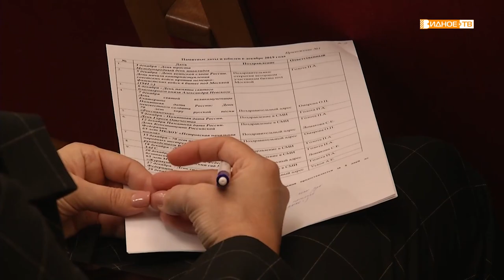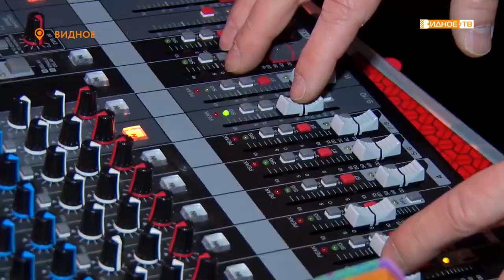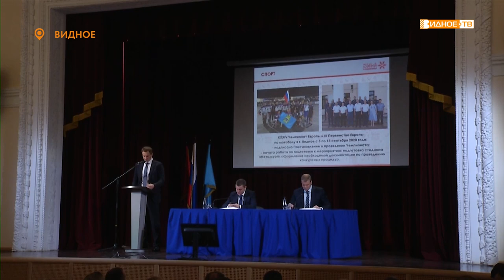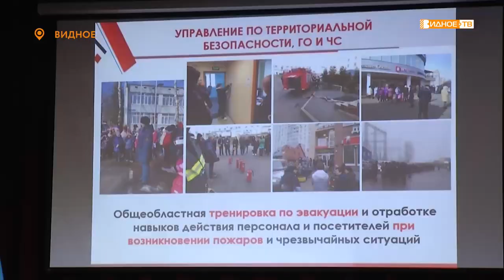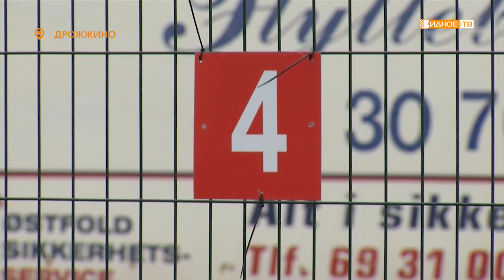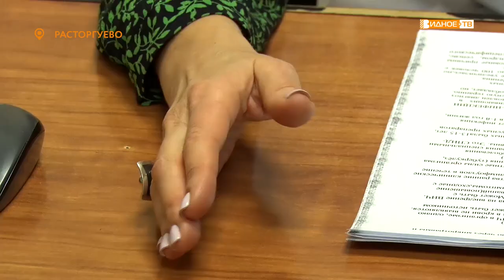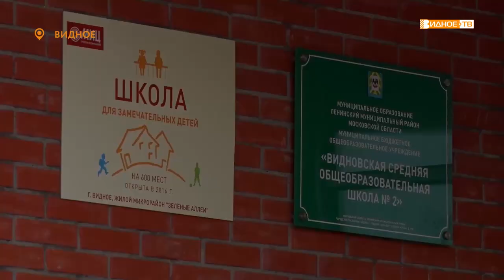Новости телеканала Видное-ТВ (02.12.2019 - понедельник)